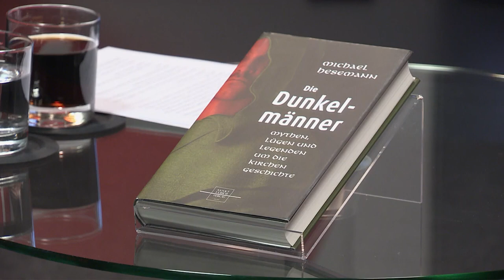Dr. Michael Hesemann über die Sekte der Katharer (halb)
Seit Mitte des 12. Jahrhunderts grassierte die Sektenbewegung der Katharer, eine Häresie, die wohl durch die Kreuzzüge aus dem Orient importiert worden war. Ihre Anhänger wurden - nach ihrer Hochburg Albi in Südfrankreich - auch "Albigenser" genannt. Diese Irrlehre breitete sich rasch in einer für Rom beunruhigenden Weise aus. Die darauf einsetzende Verfolgung und gewaltsame Vernichtung der Katharer gehört zu den traurigen Kapiteln der Kirchengeschichte. Über Hintergründe und auch Fehlinterpretationen wollen wir heute sprechen mit dem Historiker Dr. Michael Hesemann. (2018).

Summary:
Since the middle oft he 12th century the cathars spread in the south of France. This false doctrine was a real threat for the Roman church. The following persecution and destruction of the cathar-movement is a dark chapter in church history, though there are still many misinterpretations in circulation. Interview with the historian Michael Hesemann.

Aus der Reihe "Glaubens-Kompass" von KIRCHE ION NOT.
Moderation: Volker Niggewöhner

Verwendungszweck: Medienapostolat